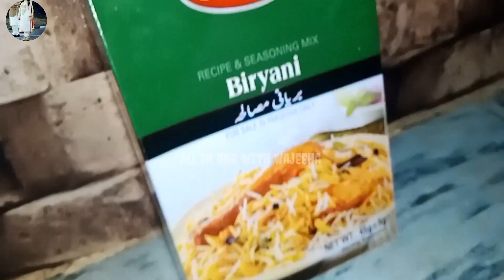Mery 10 dino ki kahani 10 mint me || All in one with Wajeeha